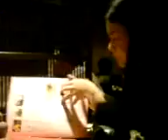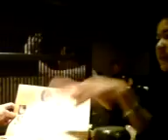居酒屋 - Izakaya Style Restaraunt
Everything in the menu looks good! And I don't understand a single word of it! But Yumi knows what she's doing, so she's calling the shots on this one.